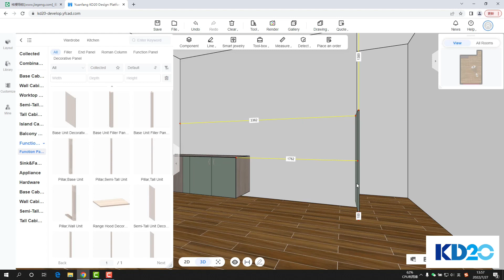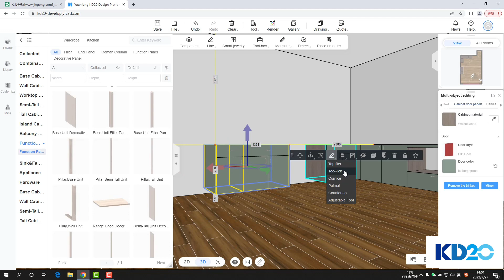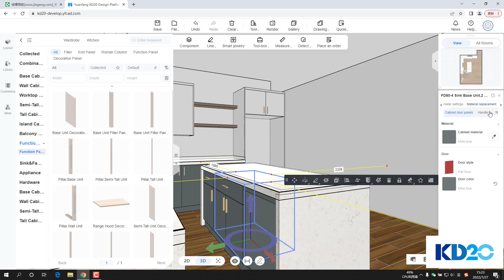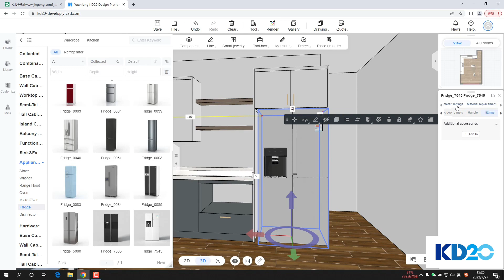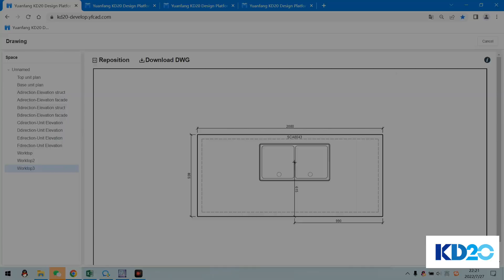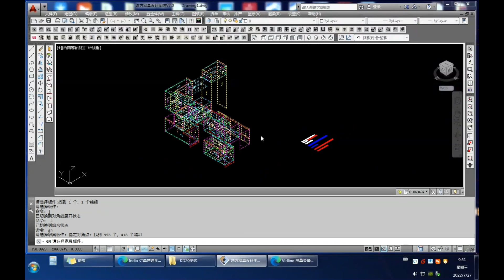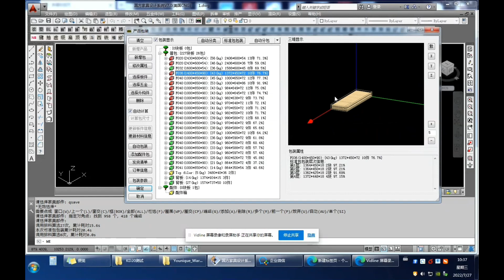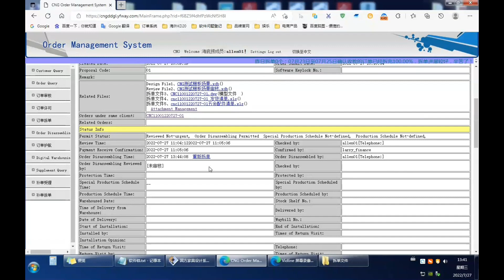KD20：Integrated solution for cabinetry from design to production